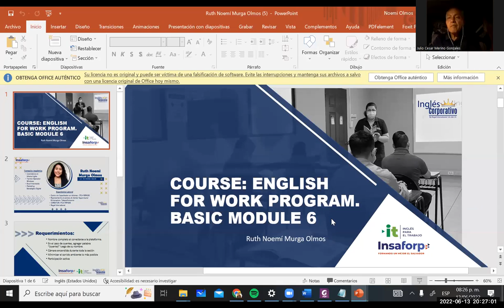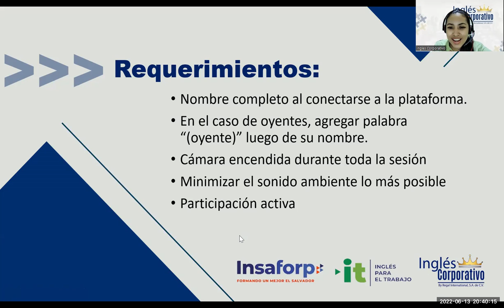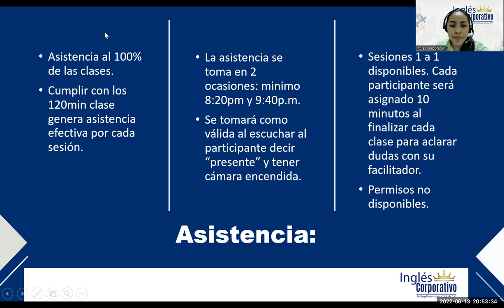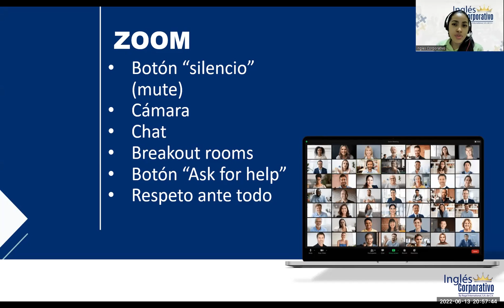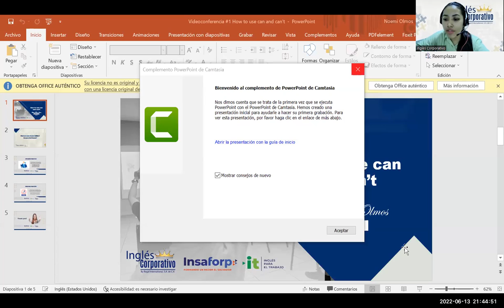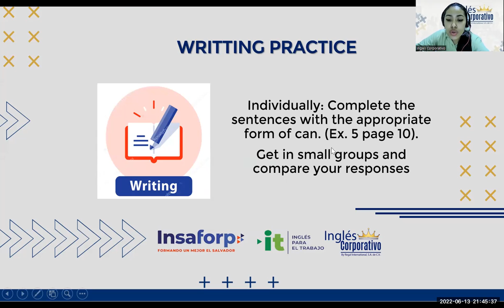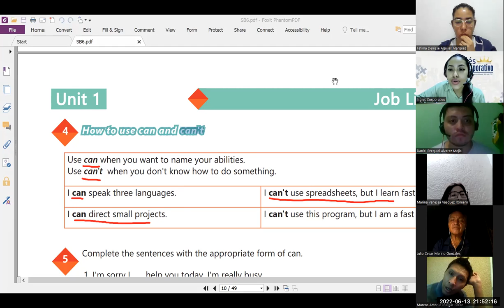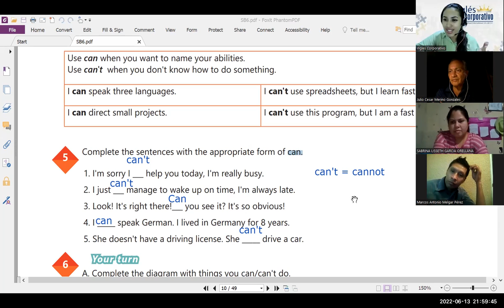Ingles Corporativo-13-06-2022- How to use can and can’t (part 2)